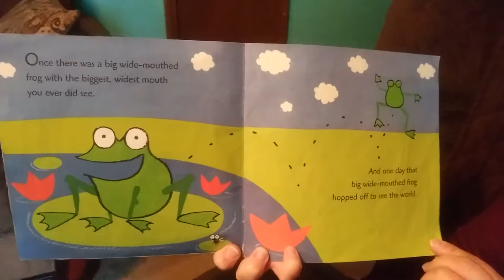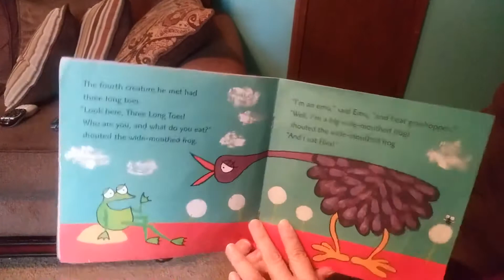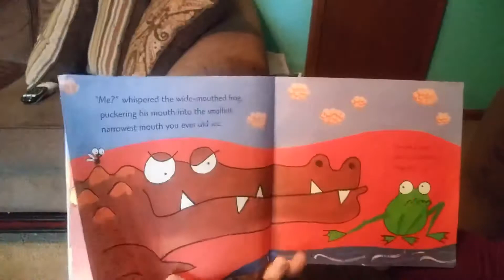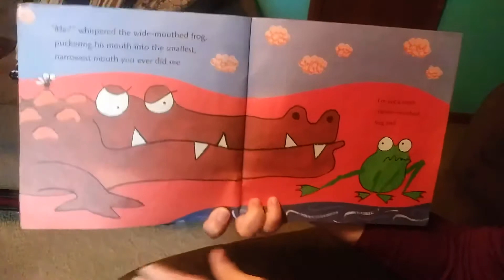Story Time with Ms. Kim